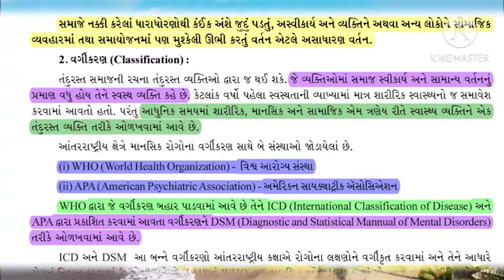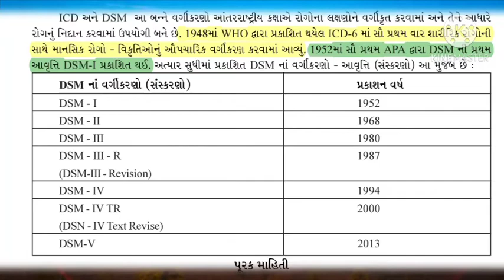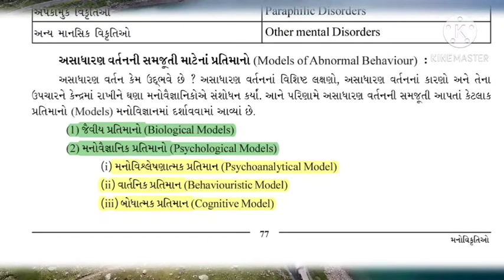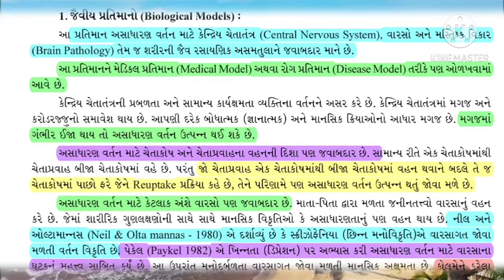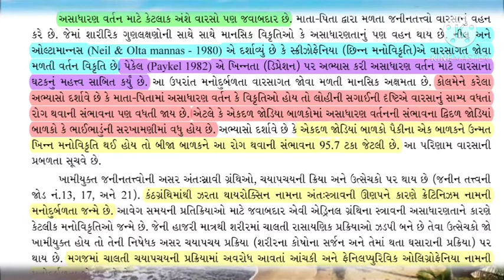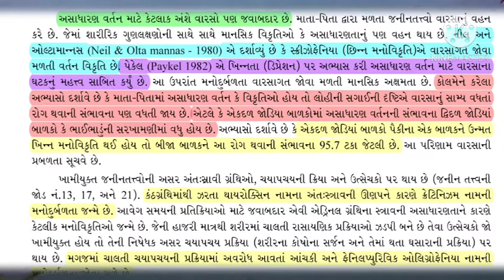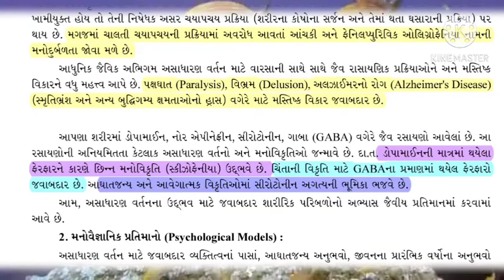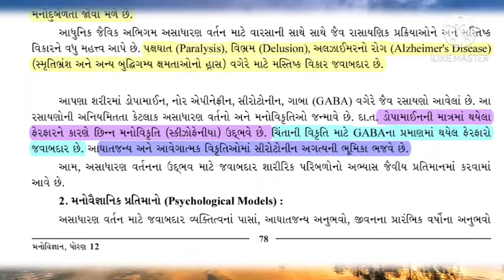Std 12th | મનોવિજ્ઞાન | Ch 6 | મનોવિકૃતિઓ | Part 2 | By Imran Sir Wadavala